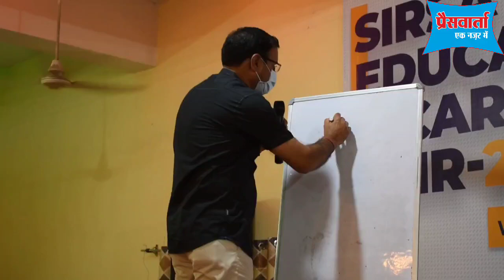एसडीएम सिरसा जयवीर यादव का यह रूप पहले नही देखा तो अब देखिए